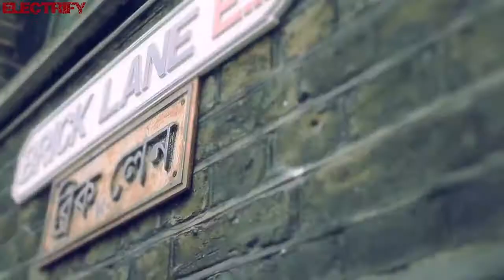RYAN PARIS FEAT MAURO BUONA SERA DOLCE VITA ELECTRIFY RE EDIT ℗+©2017